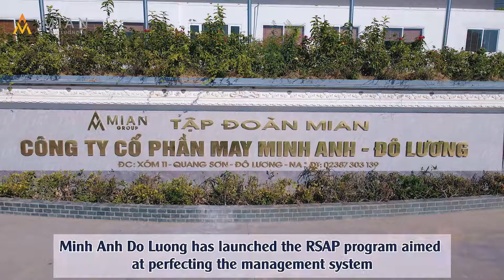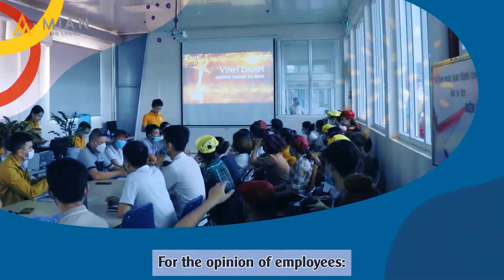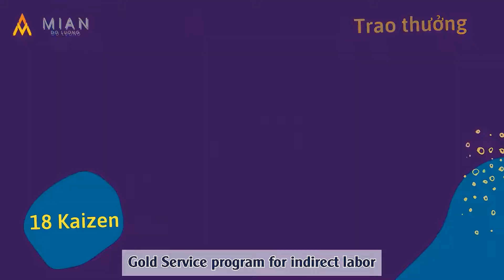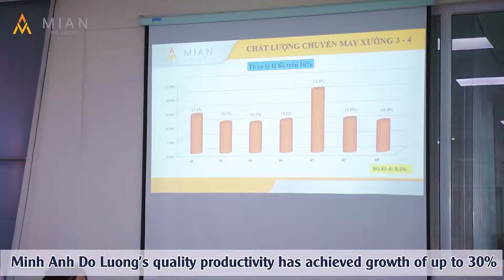Minh Anh Đô Lương - Chương trình RSAP